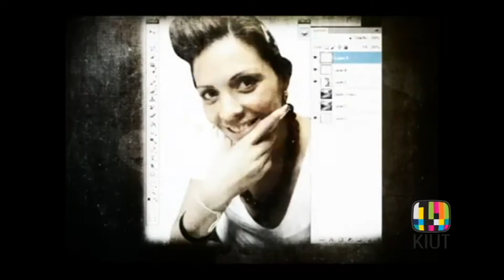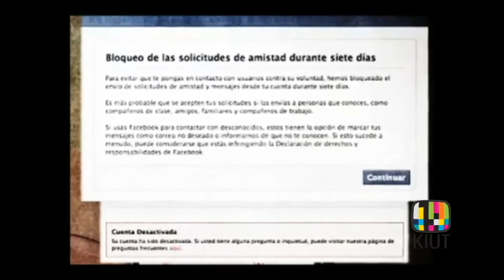KIUT _ Cierre de los foros juveniles de Inclusión social parte 1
En esta primera parte veras toda una semblanza que se realizaron sobre los foros veras entrevista como con el director del instituto Hidalguense de la juventud Guillermo Peredo Motes  así como con Alberto Melo de la Secretaria de Seguridad pública con su stand up comedy" No eres tu soy yo" y si eres fan de Ombligo market no te pierdas esta emisión porque tenemos una entrevista con esta banda que nos acompañó a cada uno de los foros así como videos de conciencia social de la no discriminación que nos proporciona el museo memoria y tolerancia